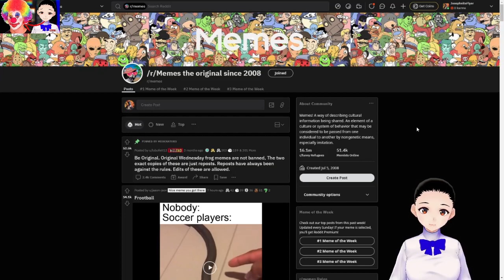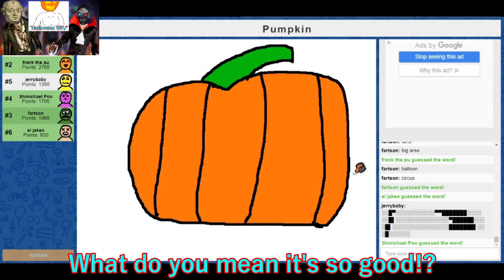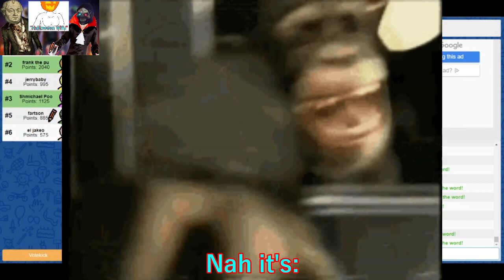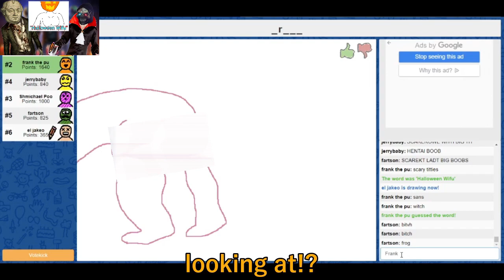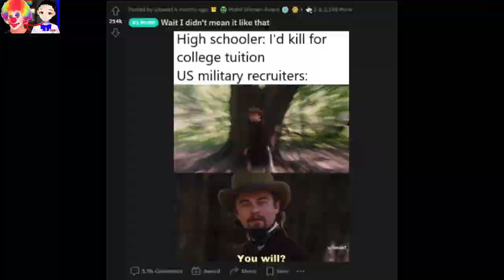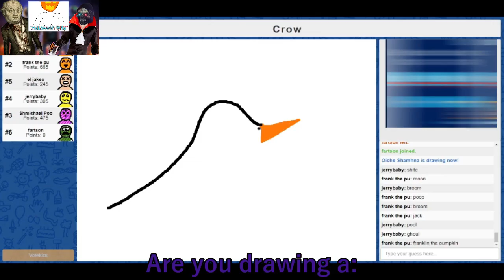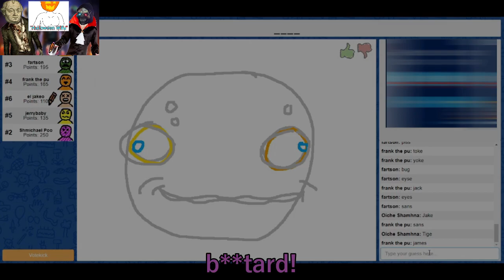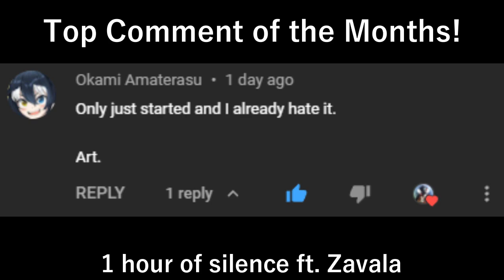IT'S BEEN A WHILE! // The Highlights of the Months #22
Welcome back, to the Highlights of the Months #22! Yep, it's been a long time coming but that's because of the DDLC Plus and Minecraft series taking up uploading space and not being added to a highlights video until a montage or highlights type was made for that series!

✱ Featured: The Josephnite Flyer and The Nite Flyer's channel!